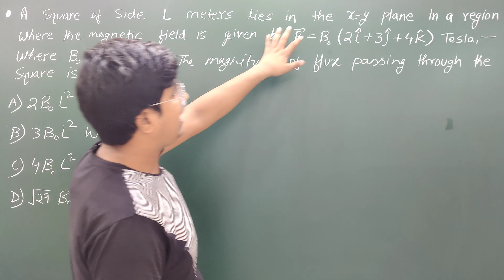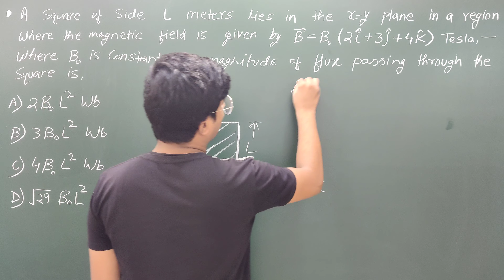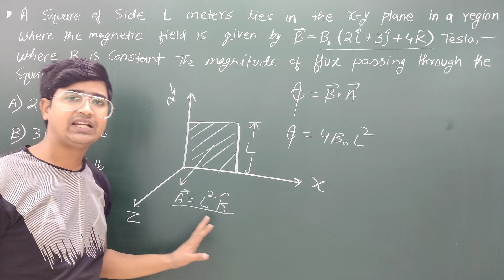A Square Of Side L Meters Lies In The X-Y Plane In A Region Where.....